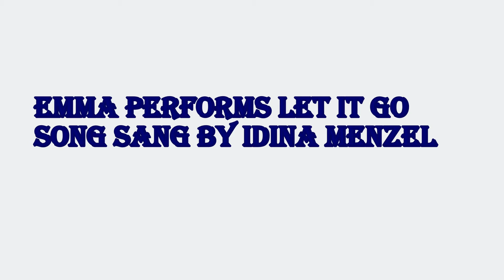Jman0920 vs. Queen Elsa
3 year old performs dance to let it go